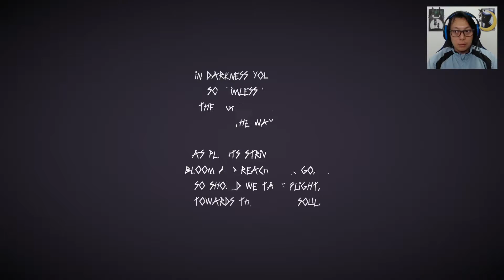CAPIROTO SAN INTERFERINDO - THIS STRANGE REALM OF MINE #6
Mais uma gameplay insana! THIS STRANGE REALM OF MINE é um jogo de tiro em primeira pessoa misturado com poesia e horror psicológico. O estilo gráfico é 3D misturado com pixel art.

Canal do Mishi